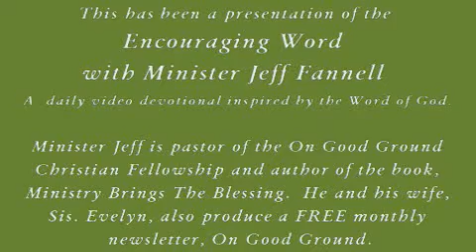WEAPON EXCHANGE (Encouraging Word)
8/21 Weapon Exchange (Matthew 26:51) The encouraging word and video devotional with Minister Jeff Fannell.  Distributed by Tubemogul.